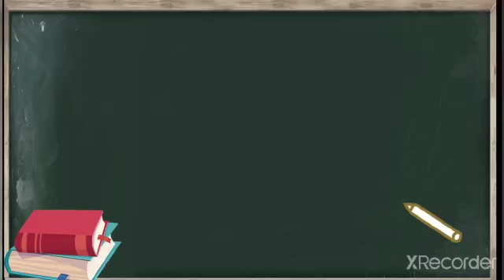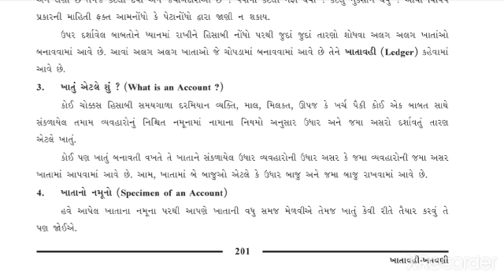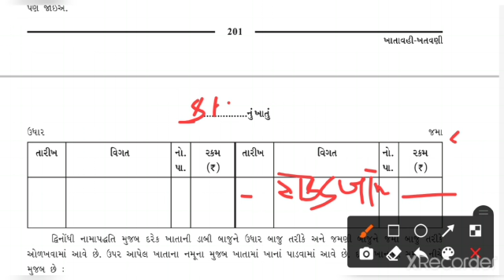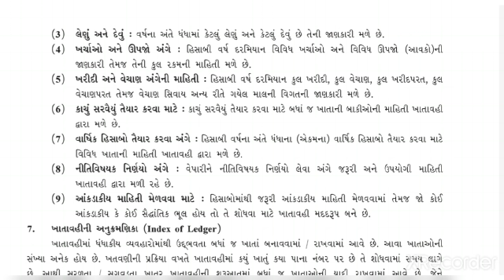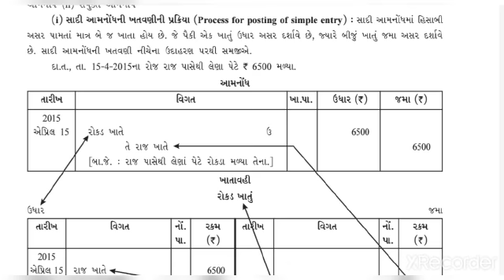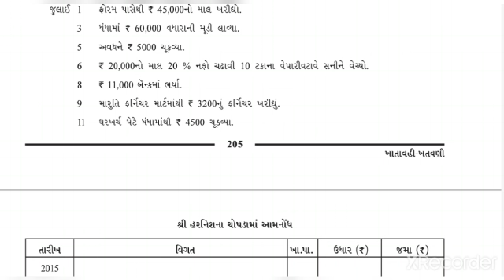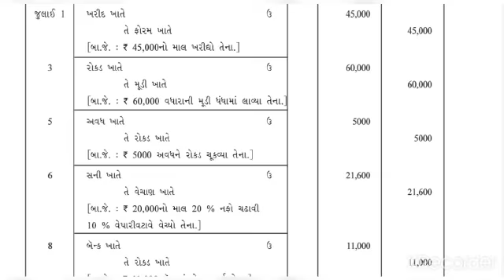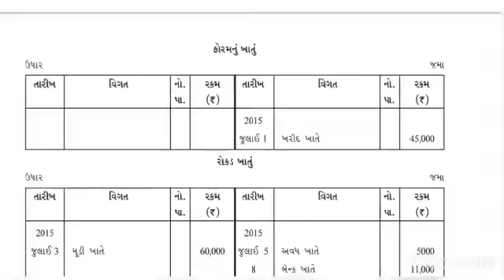CHAP 9 PART 1